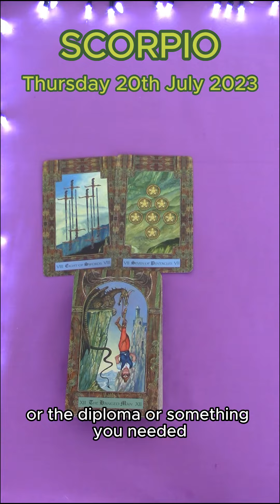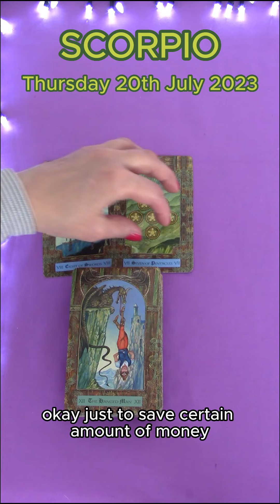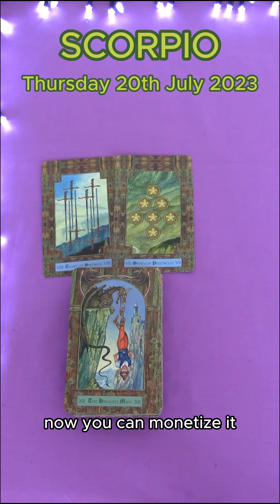SCORPIO | THURSDAY JULY 20TH 2023 | DAILY TAROT READING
Hi Scorpio! This is your daily tarot cards reading by M for Thursday July 20th 2023. Enjoy,M.